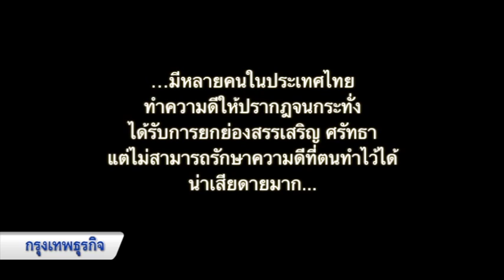"ป๋าเปรม" แช่งคนทรยศชาติ ให้พินาศ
"ป๋าเปรม"ย้ำคนดีต้องตอบแทนบุญคุณแผ่นดิน เชื่อบ้านเมืองเป็นสิ่งศักดิ์สิทธิ์ ไม่มีใครมีสิทธิ์ยึดถือเป็นของตนเอง แช่งคนทรยศชาติพินาศ